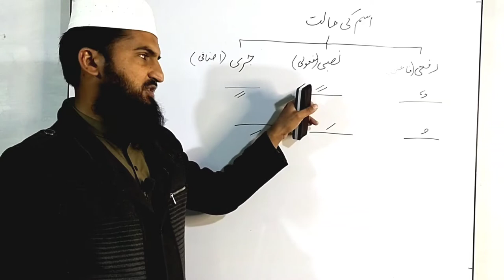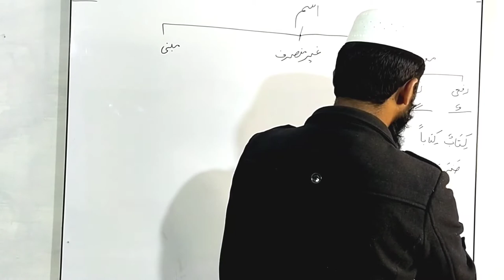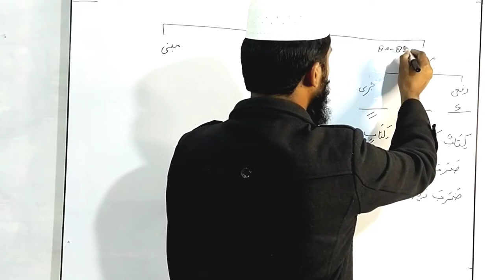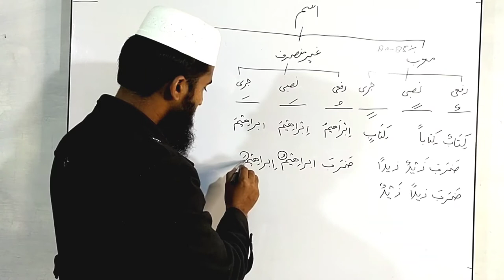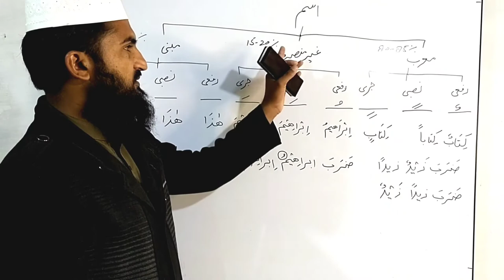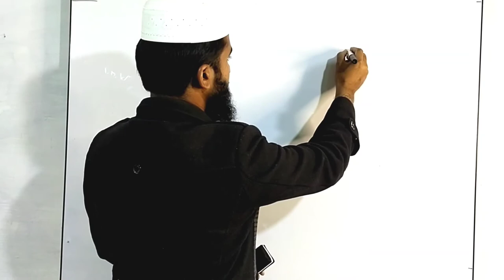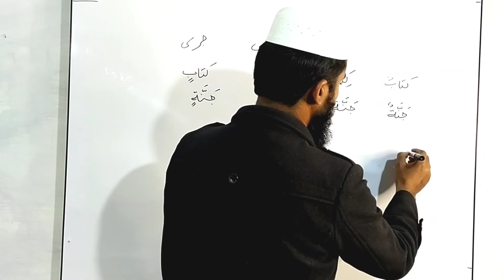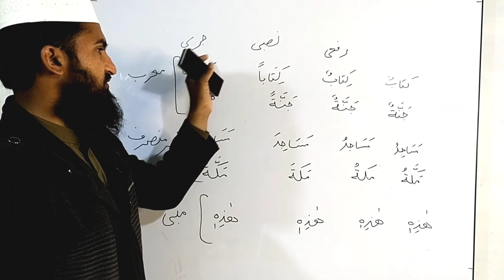03- cases of noun | nominative, objective & possessive | اسم کی حالتیں | Dr. Hafiz Rizwan Abdullah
In this video, I’m going to teach you the three cases of noun; nominative case, objective case and possessive case.

1- cases of noun (nominative case, objective case and possessive case)
2- signs of noun cases
3- how to make three cases of noun
4- types of noun in Arabic Language